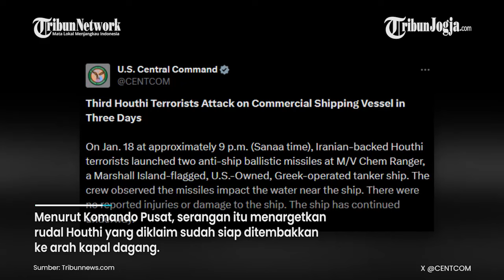Biden Akui Serangan AS Belum Bisa Hentikan Houthi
Presiden Amerika Serikat Joe Biden mengakui serangan udara AS ke Yaman yang menargetkan Houthi belum bisa melumpuhkan kelompok pro-Palestina itu.

Meski demikian, Biden mengatakan pasukan AS masih akan terus melancarkan serangan terhadap Houthi.

Adapun dalam serangan terbaru pada hari Rabu pekan ini, AS meluncurkan puluhan rudal di Laut Merah untuk membombardir Houthi.

Sumber: Tribunnews

Editor video : Bhayu Ramanditya
Narator :  Prisca Ruri
Editor Naskah : Yoseph Hary W
Produser : Ribut Raharjo
(bhy)